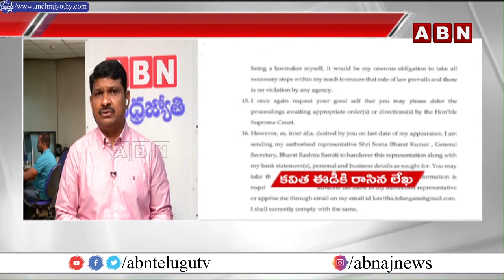ఈడీకి కవిత పంపిన లేఖ ఇదే... | Kavitha ED Enquiry | ABN Telugu